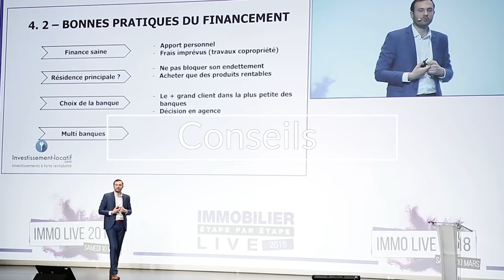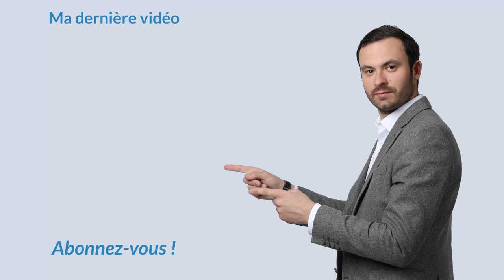SALAIRE idéal : quel MONTANT pour investir dans l'immobilier ? 💵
Investissement Locatif : Quel SALAIRE avoir pour investir ? 💵

Vous êtes nombreux à utiliser le fait d'être salarié, d'avoir un CDI pour utiliser la possibilité d'emprunter. Et c'est une excellente stratégie. Lors d'une rencontre récente, un investisseur me demandait quel est le salaire idéal pour investir dans l'immobilier ?

Dans cette vidéo j'aborde notamment :
salaire idéal pour investir
investir 10 000 euros
investissement locatif

A bientôt.

Bon visionnage.

★ MES PAGES FACEBOOK :
Suivez toute mon actualité sur la page facebook :